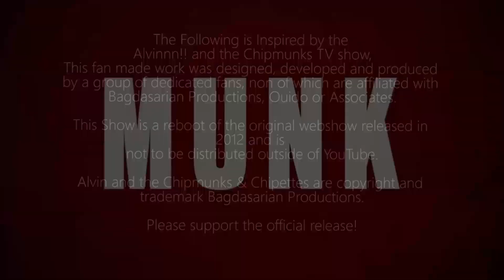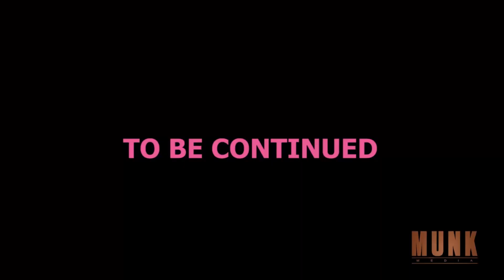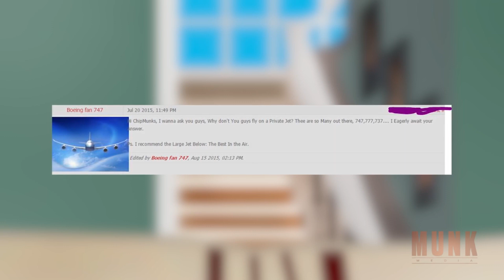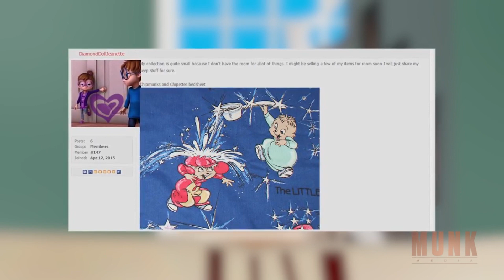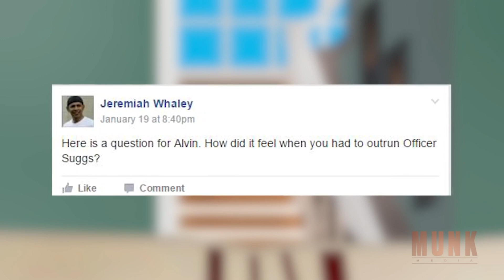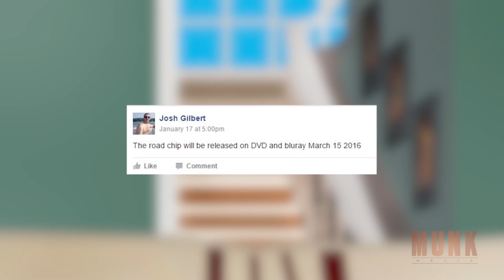ALVIN!!! and the CHIPMUNKS! The MUNKCAST Season 9 Episode 3 [HD]